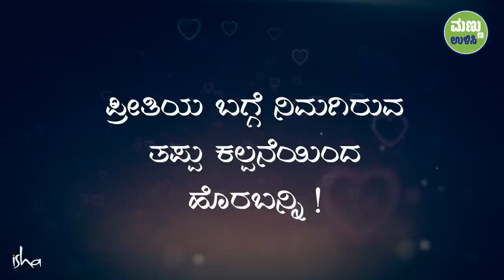ಪ್ರೀತಿಯ ಬಗೆಗಿನ ತಪ್ಪು ಕಲ್ಪನೆಯಿಂದ ಹೊರಬನ್ನಿ | Confusions about Love | Sadhguru Kannada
ನಟಿ, ನಿರ್ಮಾಪಕಿ ಮತ್ತು ಮಾಜಿ ಮಿಸ್ ಇಂಡಿಯಾ ಆಗಿರುವ ಜೂಹಿ ಚಾವ್ಲಾ ಅವರು ಸದ್ಗುರುಗಳೊಂದಿಗೆ 'ಪ್ರೀತಿ ನಿಜಕ್ಕೂ ಏನು?' ಎನ್ನುವುದರ ಕುರಿತು ಸೊಗಸಾದ ಹಾಗೂ ಒಳನೋಟಗಳುಳ್ಳ ಚರ್ಚೆಯನ್ನು ನಡೆಸುತ್ತಾರೆ. ಸದ್ಗುರುಗಳು ಪ್ರೀತಿ ಮತ್ತು ಅದಕ್ಕೆ ಅಂಟಿಕೊಳ್ಳುವುದರ ಬಗ್ಗೆ ಇರುವ ಅನೇಕ ತಪ್ಪುಕಲ್ಪನೆಗಳನ್ನು ದೂರ ಮಾಡುತ್ತಾರೆ‌ ಹಾಗೂ ಎಲ್ಲರನ್ನು ಮತ್ತು ಎಲ್ಲವನ್ನು ಪ್ರೀತಿಸಲು ಪ್ರತಿಯೊಬ್ಬರಿಗೂ ಹೇಗೆ ಸಾಧ್ಯ ಎನ್ನುವುದನ್ನು ವಿವರಿಸುತ್ತಾರೆ. ಪ್ರೀತಿ ನಮ್ಮೊಳಗಿನ ಭಾವಗಳ ಮಾಧುರ್ಯ, ಅದು ಯಾರೋ ನಮಗೆ ಕೊಡುವ ಸಂಗತಿಯಲ್ಲ.‌ ಹಾಗಾಗಿ ಪ್ರೇಮಮಯಿಯಾಗಿರುವುದು ಅಥವಾ ಪ್ರೀತಿಸುವುದು ಸಂಪೂರ್ಣವಾಗಿ ನಮ್ಮ ಕೈಯ್ಯಲ್ಲಿದೆ ಎಂದು ತಿಳಿಸಿಕೊಡುತ್ತಾರೆ.